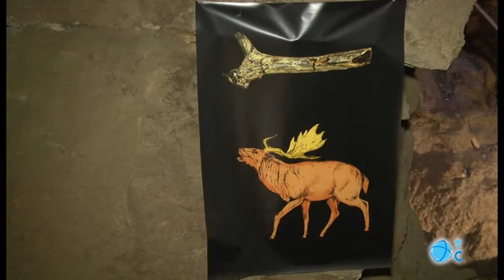Visitas a Cueva Victoria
El Ayuntamiento anuncia visitas restringidas a Cueva Victoria una vez se acondicionen los accesos al yacimiento